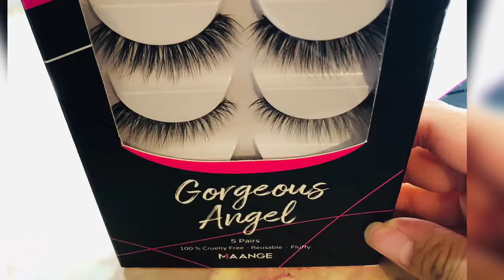MAANGE Eyelashes 10 Styles False Eyelashes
Beautiful 3D & 5D lashes they are very soft comes with 10 styles and eyelash tweezers. They are long but have that natural look fluffy some are dramatic. Complete just about every look. Another great thing is they are cruelty free!